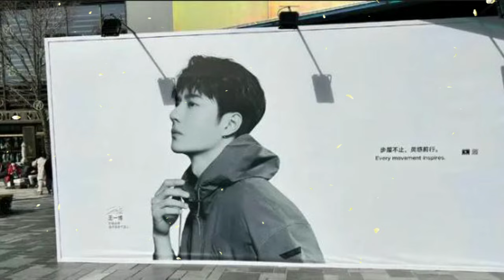Zhang Han’s counterattack! The dialogue between Zhang Han and Liu Tao led to speculation that the "3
Zhang Han’s counterattack! The dialogue between Zhang Han and Liu Tao led to speculation that the "new king" of the entertainment industry is on the way!